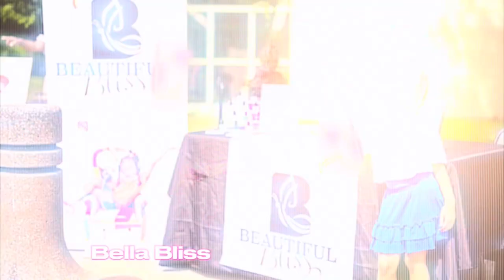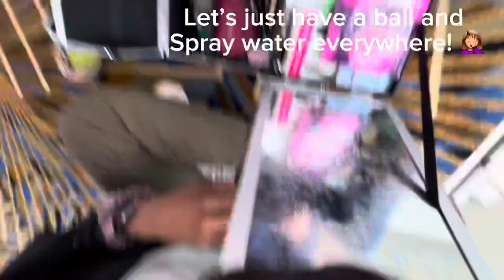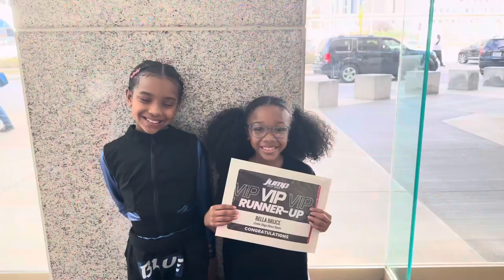My second convention💙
Bella’s second convention. Competitive dance is bout competition and convention. Convention is where you attend classes that teaches you variety of dances in different genres. Bella has two elite dances during this competition and spends more time taking classes at the convention. ￼